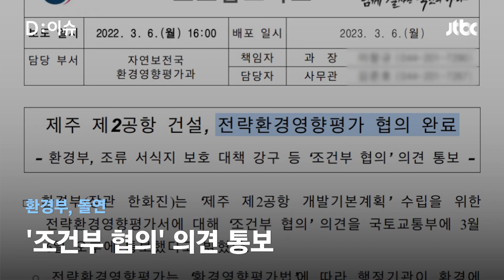환경부, "전문기관 인정했다"… 알고보니 '환경 영향 우려' 의견 제출｜D:이슈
환경부는 국토교통부가 제출한 제주 제2공항 건설사업 전략환경영향평가서에 조건부로 동의했다고 밝혔습니다. 하지만 JTBC 취재결과, 검토에 나선 기관 6곳 중 5곳은 환경 피해가 우려된다며 보완책을 만들어야한다고 했던 것으로 드러났습니다.